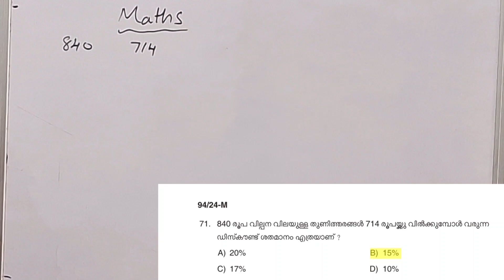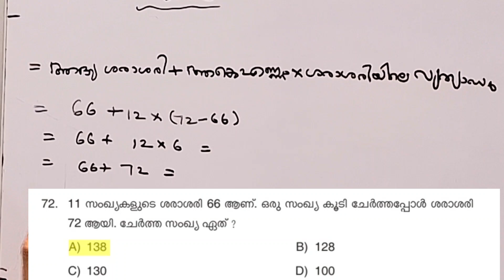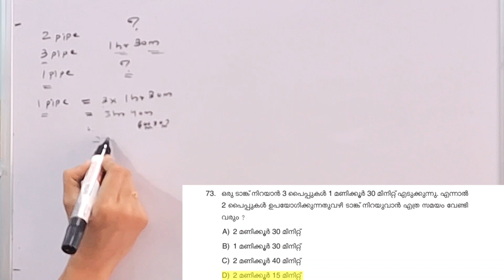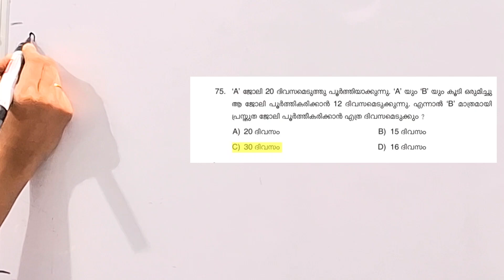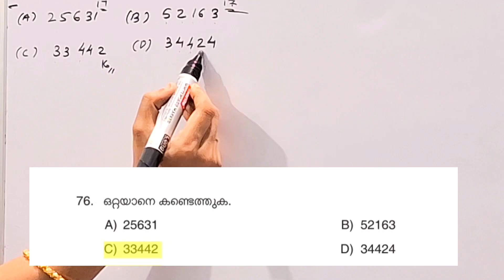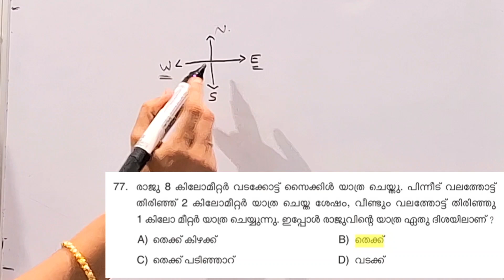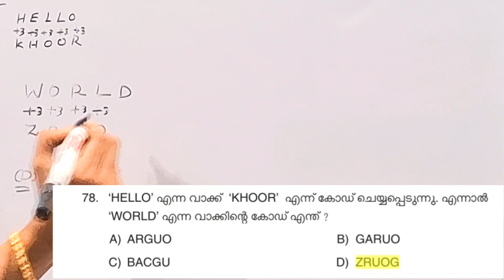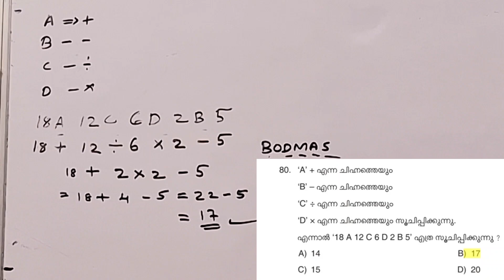LD Clerk Thiruvananthapuram Maths Analysis | LDC TVM Answer Key | LDC Maths Degree Mains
LDC TVM EXAM  27/07/2024 Provisional Answer Key
LD Clerk Thiruvananthapuram Provisional Answer Key
LDC TVM EXAM Analysis
LDC TVM Answer Key
LDC Thiruvananthapuram Maths & Mental Ability Explanation
Question Code : 094/2024
Category Number:503/2023
Thiruvananthapuram LDC 2024 Answer Key
LD Clerk Thiruvananthapuram 2024 July 27th Answer Key
 LD Clerk 2024 TVM  maths fully solved video

Kerala PSC Answer Key
Kerala PSC Provisional Answer Key
Kerala PSC Previous Questions
Kerala PSC important General Knowledge questions
Kerala PSC important questions
Mission LDC 2024
LDC 2024
LGS
LGS 2024
Night Watchman Answer Key
Messenger Answer Key
Degree Mains Questions
Degree Prelims previous questions
Tenth Mains Special Topics
Tenth Prelims previous Questions
Plus Two Preliminary Exam
Plus Two Mains Exam
Civil Excise Officer
Women Civil Excise Officer
CPO
WCPO
LSGS
LSGI Secretary
Panchayat Secretary
Lab Assistant
KPSC
PSC
Public Service Commission
Secretariat Assistant
University Assistant
High Court Assistant OA
Kerala PSC previous year maths
PSC maths
Kerala PSC maths
Maths and Mental Ability
Kerala PSC maths previous year question paper  & Answers
LDC Marathon 2024